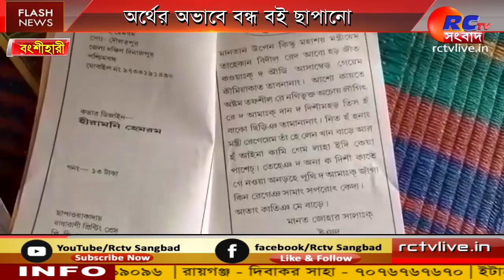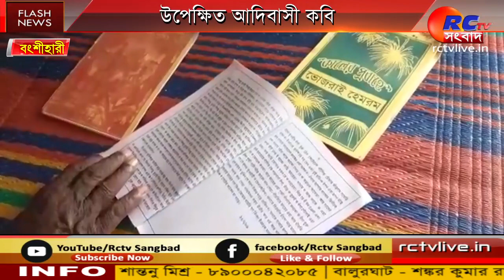উপেক্ষিত আদিবাসী কবি অর্থের অভাবে বন্ধ বই ছাপানো